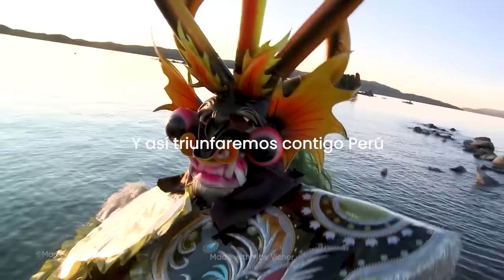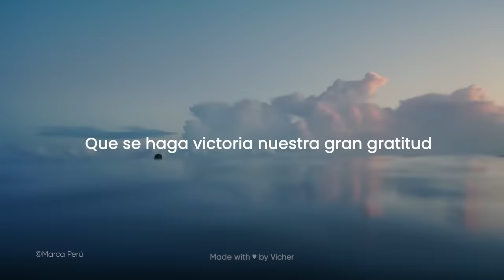Contigo Perú (Letra) - 'Zambo' Cavero y Óscar Áviles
Contigo Perú - 🎸Óscar Avilés | 🎤Arturo 'Zambo' Cavero | ✍️Augusto Polo Campos
🎶Letra:
Cuando despiertan mis ojos y veo
Que sigo viviendo contigo Perú
Emocionado doy gracias al cielo
Por darme la vida contigo Perú
Eres muy grande
Lo seguirás siendo
Pues todos estamos contigo Perú
Sobre mi pecho
Llevo tus colores
Y están mis amores contigo Perú
Somos tus hijos
Y nos uniremos
Y así triunfaremos contigo Perú
Unida la costa
Unida la sierra
Unida la selva
Contigo Perú
Unido el trabajo
Unido el deporte
Unidos el norte, el centro y el sur
A triunfar peruanos
Que somos hermanos
Que sea haga victoria nuestra gran gratitud
Te daré la vida
Y cuando yo muera
Me uniré en la tierra
Contigo Perú
Contigo Perú (x2)